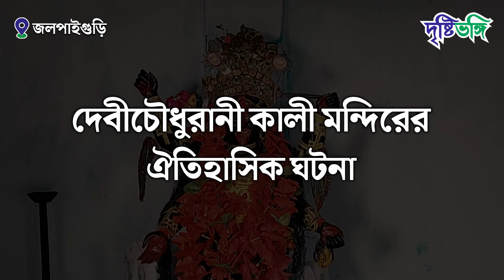দেবীচৌধুরানী কালী মন্দিরের ঐতিহাসিক ঘটনা | Devi Choudhurani Mandir | Bhavani Pathak | Jalpaiguri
দেবীচৌধুরানী মন্দিরে রাখা মঙ্গোলিয়ান মূর্তি আসলে কাদের? ভবানী পাঠক আর দেবী চৌধুরানী না মহাদেব এবং দেবী দুর্গার? ইতিহাস কী বলছে?